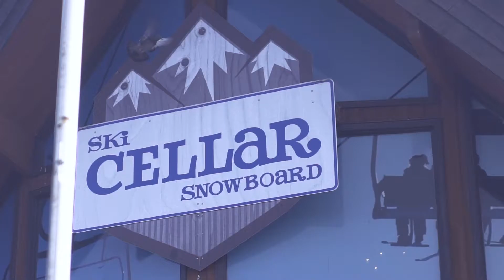WinSport Welcomes Newcomers